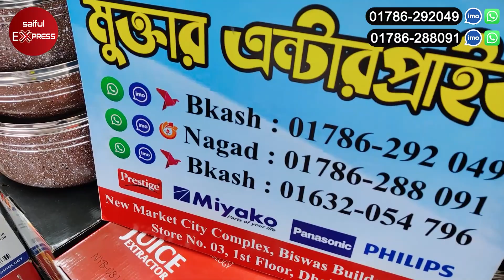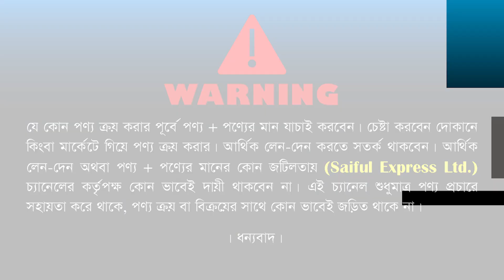ইলেকট্রিক চুলা- কুকিং সেট ও ব্লেন্ডার কিনুন। Blender Price in Bangladesh 2024/ Cooking set price BD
Shop Address: Mukter Enterprise
Shop-3, 1st floor, Biswas builders, New Market, Dhaka.